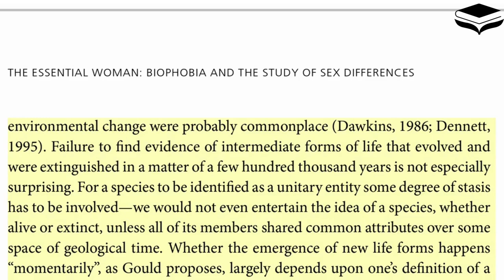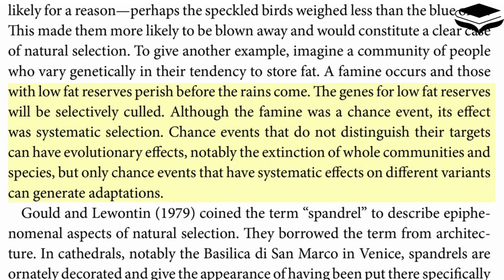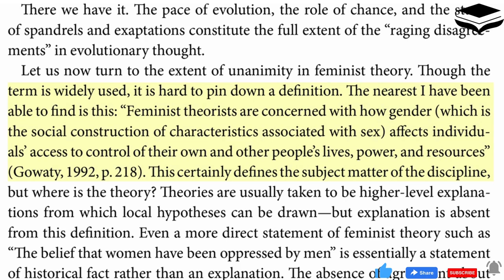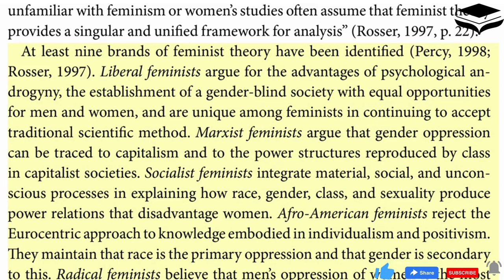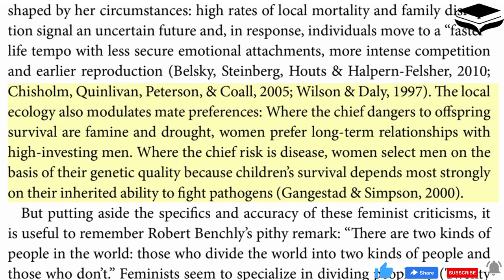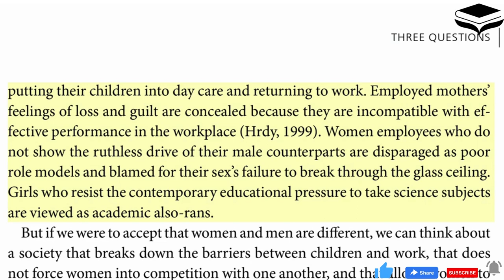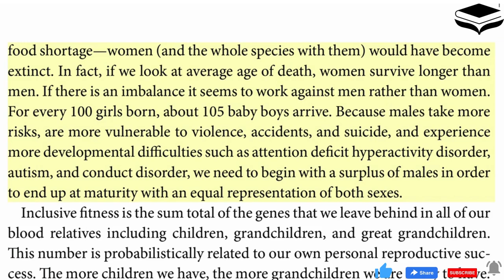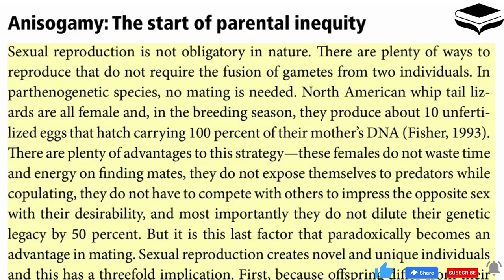# video 5 # psychology of gender(bad science?) | digital library